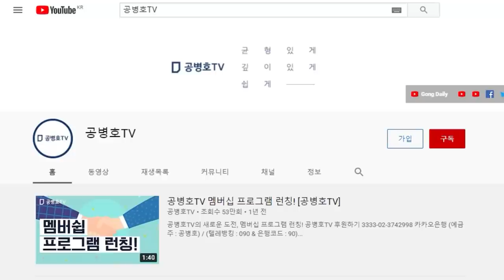국민의힘 비례대표 전 육군중장 / 신원식, 답해야 할 시간 / 3.9대선을 앞둔 시점에서 입장 변화가 없는가? 답하라! [공병호TV]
Bitcoin : 3MTW849AkP2ftLeSK2teZHMmzLu7Z83s9U